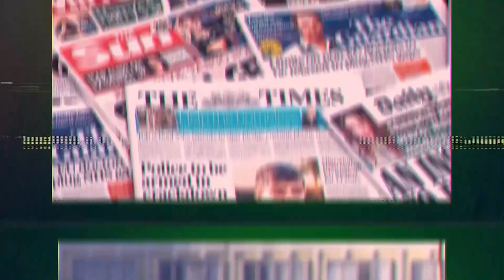አንድነትና ወንድማማችነት በኢሬቻ / ክፍል 1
Arabic Facebook: تلفزيون والتا بالعربي Walta TV Arabic